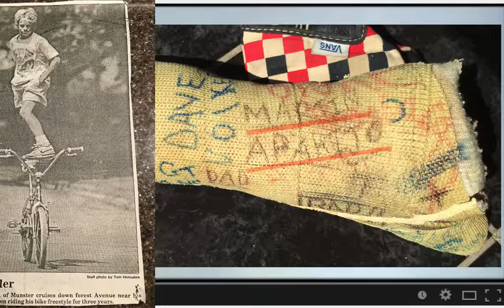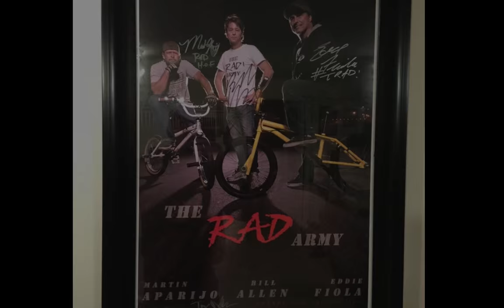Rad BMX Movie Tribute by Trainer Troy Smith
This is a tribute to my favorite movie of all time: RAD! Bummed that i missed the 25th anniversary of the BMX movie RAD, I'm determined to get to the 30yr reunion. It's been 25 years since I've rode my bike freestyle. Although my wife thinks I'm a bit crazy, it feels so awesome to get back out there. Obviously I haven't dialed all the tricks just yet, but i did my best to get the essence. Good thing for basketball hoops to hang onto while pretending to do cherrypickers :)

Recorded with my iPhone 6plus.
My bike is my original 87 Redline RL 20II. All the parts are the originals i had back when I was 10-14yrs old except the cheap back brake that I still haven't gotten to work well just yet.

Hope you enjoy and a big thank you to Eddie, Martin, Bill, Ron, RL, Jose, and Cru for being as inspirational to me as Rocky Balboa